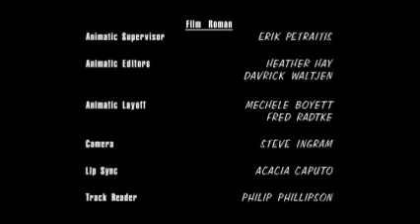USCFL TV Featuring King of the Hill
Our first music video for 2020 features the cast from King of the Hill. I made this video in mind for a dear friend and major contributor of the USCFL who passed away seven years ago this month.